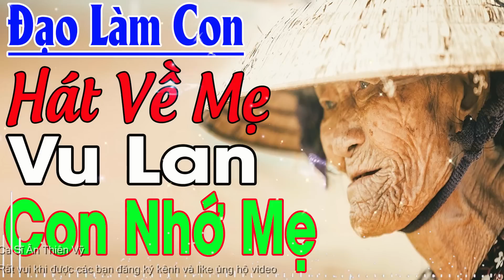Nhạc Phật - Nhạc Vu Lan 2022, Nhạc Mẹ Cha VULANCONNHỚMẸ ĐẠOLÀMCON - ĐỪNG BẤT HIẾU VỚI CHA MẸ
❖▬▬▬▬▬▬▬▬▬▬ஜ۩۞۩ஜ▬▬▬▬▬▬▬▬▬▬❖
➤ playlist✔ Reup Nhạc Hát Về Mẹ
giữ đạo làm con
Đạo làm con
Vu lan con về mẹ ở đâu
Nỗi buồn mẹ tôi
Sao chưa về thăm mẹ
Thương mẹ
Bỏ quê
Ngoại tôi
Bà năm
Thăm con
Về thăm mẹ
Dì ghẻ con chồng
Con rơi
Kẻ xa nhà
Máu chảy ruột mềm
Mẹ hiền của con
Lạy mẹ con đi xuất gia
Lý mẹ cha
Vết roi của mẹ
Nhớ mẹ nơi xa
Bóng dáng mẹ hiền